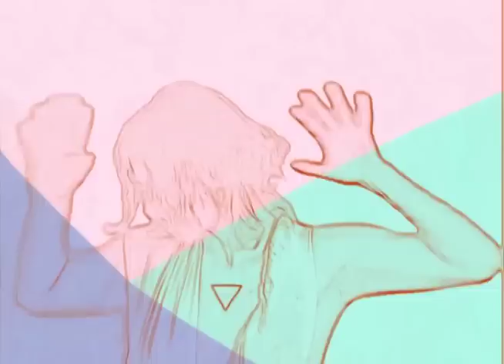Ode on a Terran Urn - Part 2 of 3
Metalmags pays a visit to the uninhabited planet of Terranus 12 to investigate a mysterious spike in consciousness activity. Her survey of the target location comes up empty until, lost in song, she stumbles onto the source of the disturbance.